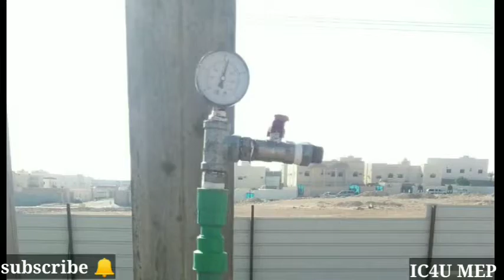Type of pipe material | CHW piping material | types of pipes used in MEP HVAC system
In this video I am going to explain you type of piping and materials used in MEP HVAC system and plumbing .fire fighting. VRV piping etc.

For more videos keep watching my channel and don't